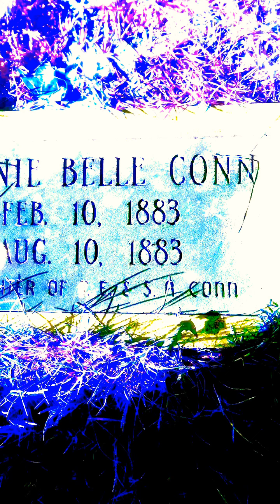BUNCH OF ADDS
Dance tune I did on an old two cassette deck karaoke machine.